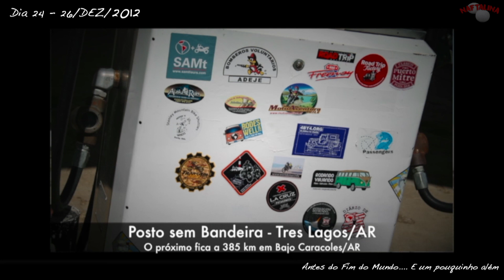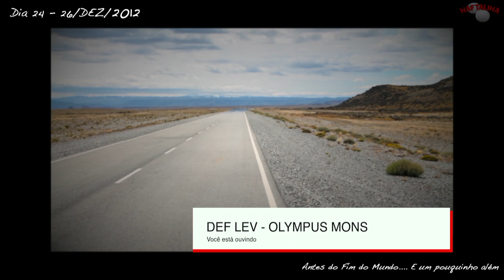Los 70 Malditos da RUTA 40 - Ushuaia de Moto 2012 - EP13 - Guga Dias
Dia de seguir viagem economizando ao máximo em estadias e refeições, uma coisa nada inteligente, mas como eu já contei em episódio anterior, tomei um calote de um patrocinador que não estava deixando margem para decisões.

Em 2012 a quantidade de obras na Ruta 40 eram significativas, tanto quanto aos trechos de rípio que só no episódio de hoje, totalizariam no final do dia em aproximadamente 200km de pedrinhas redondas como esta, pra rodar em cima.

Pra distrair, cruzei com 9 motociclistas percorrendo este mesmo trecho, sendo que um deles me arrancou boas risadas.

Confere ai e não esquece o LIKE!

Gracias aos Apoiadores Mi Patrón
MARCELO BAGINI - RICARDO SACCO - PAULO UECHI - EDUARDO MACIEL - SERGIO ALEXSANDER - ADRIANO GAUCHO7744 - ALFREDO CURI - MATHEUS PEDROSA - AURELIO THOMASI - JOSUE680 - P.L. SILVA - ALESSANDRO ALVAREZ -  CASAL BIGTRAIL CG-MS

-- Roteiro Guga Guia: Serras & Rastros

-- Roteiro Guga Guia: Deserto do Atacama

-- NÓS USAMOS GIVI
- Baús Laterais 37L Outback
- Baú Traseiro 58L Outback
- Mala de Tanque 25L UT810
- Capacete Spirit X.21
- Kit de Reparo de pneus GIVI
- Protetor de Cárter GIVI

-- NÓS USAMOS TEXX
- Conjunto Calça & Jaqueta ARMOR
- Botas Adventure V2
- Luvas Biowater Stopwater V2 / GP Race / Old Shot /Liberty Preta
- Calça Jeans Garage Kevlar